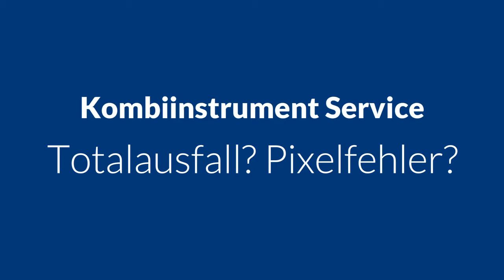Opel Tacho Astra G Zafira A Tacho Kombiinstrument reparieren Reparatur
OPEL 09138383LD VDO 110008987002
Reparatur Opel Astra G / Zafira A Kombiinstrument
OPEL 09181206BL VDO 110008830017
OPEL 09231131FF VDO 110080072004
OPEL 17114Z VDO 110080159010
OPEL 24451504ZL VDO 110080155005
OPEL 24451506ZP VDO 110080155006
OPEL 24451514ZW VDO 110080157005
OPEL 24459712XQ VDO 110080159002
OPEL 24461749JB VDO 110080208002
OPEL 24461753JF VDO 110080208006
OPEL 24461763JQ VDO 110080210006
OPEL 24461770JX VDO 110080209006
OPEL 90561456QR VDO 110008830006